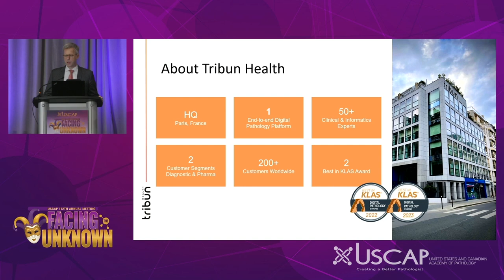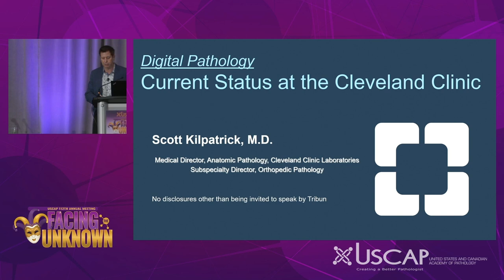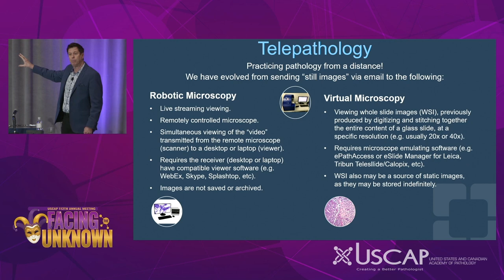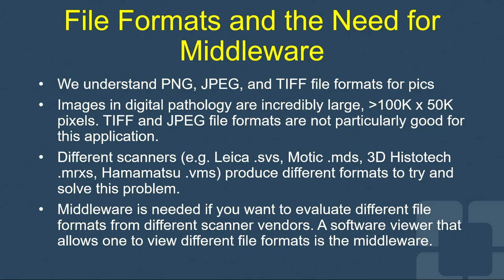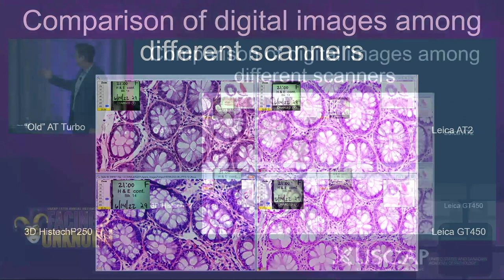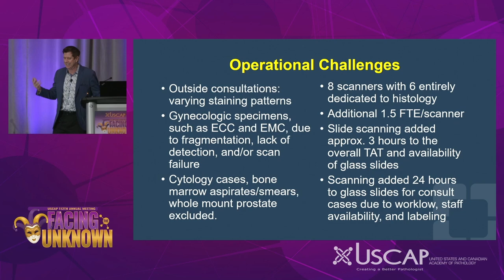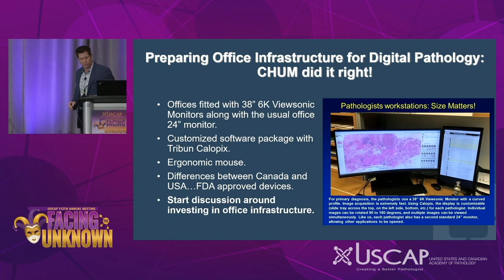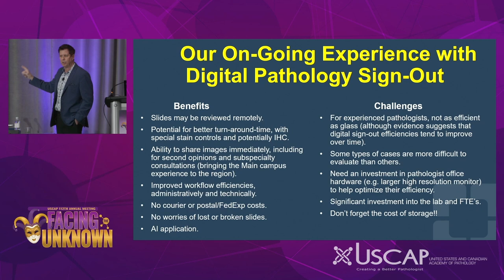Transforming Pathology: The Benefits and Challenges of Telepathology at the Cleveland Clinic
Dr. Scott Kilpatrick is a professor of pathology at Cleveland Clinic, where he specializes in diagnosing bone and soft tissue diseases. He has extensive experience in clinical pathological analysis and the use of fine needle aspiration biopsy. Dr. Kilpatrick has authored numerous publications and a textbook on diagnostic musculoskeletal surgical pathology. In this presentation, Dr. Kilpatrick shares his team's experience implementing digital pathology at Cleveland Clinic, including the successes and costs associated with the technology. He also discusses the use of TeleSlide software for secondary consultation with international partners and offers his perspective on the future of digital pathology and anticipated trends in the field.